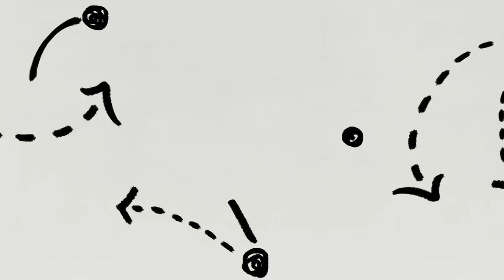DEBATE: Is KDB the BEST Midfielder in PL History?